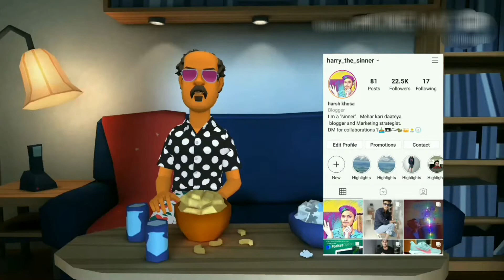INDIAN REACTION ON "PAKISTANI WEDDING GUN FIRING" (#711)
INDIAN REACTION ON "PAKISTANI WEDDING GUN FIRING" and follow our new channel for more reaction videos